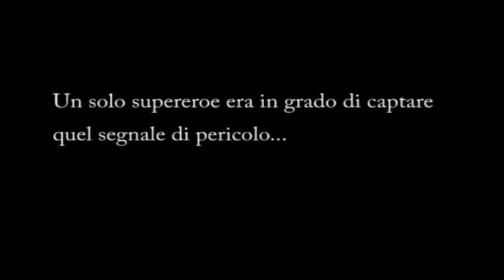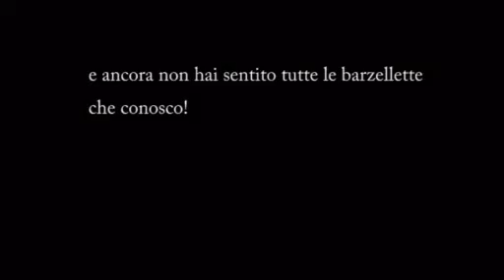new trailer the slurp